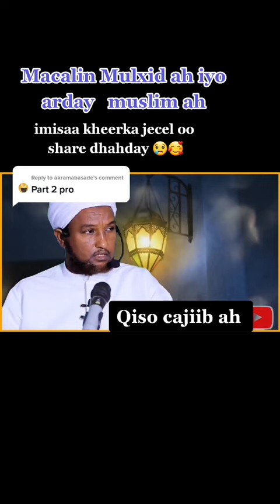Qaybtii 2 ee sheekada caruurta xikmada leh ee ka adkaatay kuwa sanamka Ciise caabuda 🧞‍♂️👽🕋☪️👹🐉